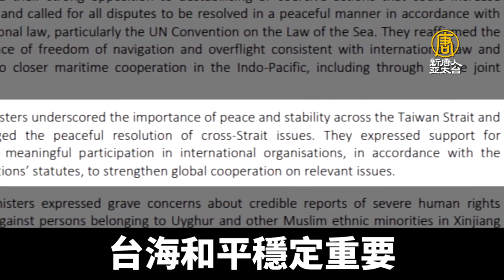澳前次長：台夥伴三務 助台自衛.國際空間.雙邊經濟｜@ChinaBreakingNewsTV ｜20210908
國際聚焦台海安全。澳洲前外交次長莫德表示，台灣的夥伴朋友國家有些任務，包括幫助自我防衛、尋找國際空間、強化雙邊經濟，台灣和夥伴需準備好一份，能真正有效回應中共的行動清單。法國學者表示，為了有效嚇阻中共，歐洲必須為台海衝突做好準備。